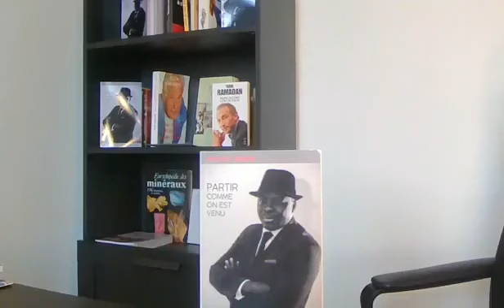Comment réussir sa vie politique au Cameroun?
Aspirateur de Point Noirs, Xpreen Extracteur de Comédons Nettoyant de Pores Rechargeable Appareil de Beauté du Visage Avec écran LED, 4 Sondes et 3 Modes (Blanc 1) =)

GAGNANT 2020 BIO●Sérum Visage à l'ACIDE HYALURONIQUE PUR 100 & BIOLOGIQUE+VITAMINE C+E+Aloe●FLACON GÉANT 60ml●Ingrédients Végétalien Anti-âge, Anti-rides et Anti-taches●Soin Visage et Contour des Yeux. =)

Nuxe Crème Fraîche de Beauté Crème Riche Hydratante 48H 50 ml. =)

Comment développer rapidement ton compte Instagram, sans tricher, sans compétence et sans argent ?? Et ensuite comment gagner de l'argent en automatique avec ton compte INSTAGRAM ? Clique sur le lien ci-dessous pour suivre cette formation.